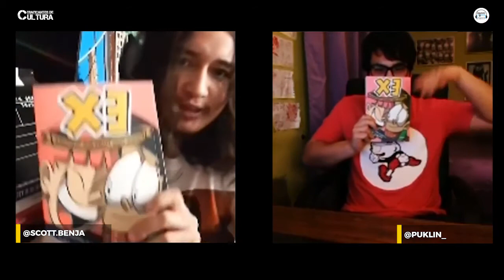"EX. Porque todo tiene que terminar" Las emociones según Puklin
La novela gráfica con tintes cinematográficos de @puklin_ nos cuenta sobre el enfrentamiento de emociones para superar una ruptura.

Además, conversamos de películas como 500 Days of summer, Eternal sunshine of the spotless mind, Inception, Little miss sunshine, entre otras.

Conduce: BENJAMÍN SCOTT